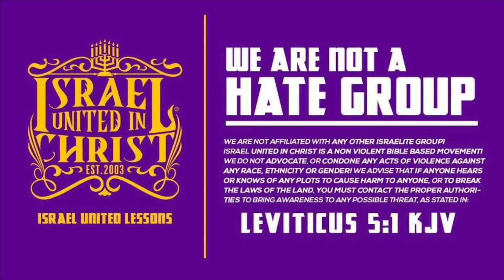The Israelites: Bringing A lot of Truth To a Little Village